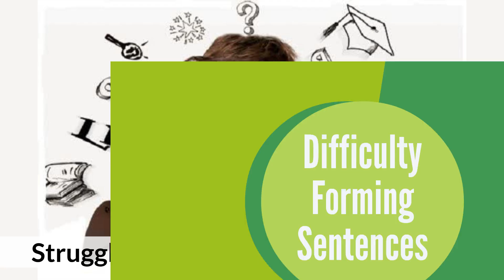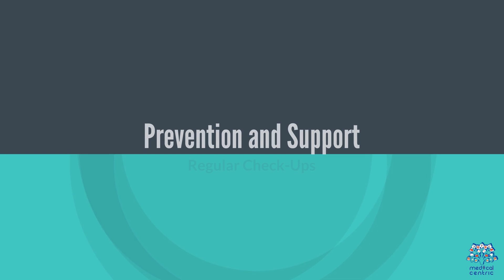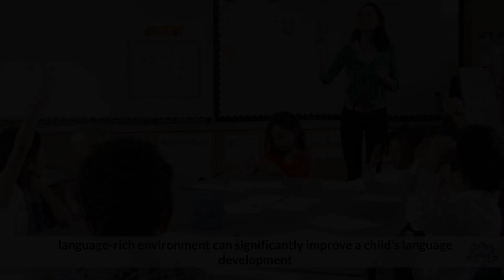From Babble to Brilliance: Language Delay in Kids - Causes and Interventions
Today, we delve into a crucial topic that impacts the lives of many children and their families—Language Delay. In this blog post, we aim to demystify language delay by exploring its causes, recognizing early signs, and discussing effective interventions to support children in their language development journey.

Section 1: What is Language Delay?
Language delay refers to a situation where a child's language skills develop at a slower pace than typical for their age. Let's begin by understanding the basics, acknowledging that each child's language development is unique.

Section 2: Causes of Language Delay
Several factors contribute to language delay, ranging from genetic predispositions to environmental influences. We'll explore the diverse causes, shedding light on the complexity of this developmental challenge.

Section 3: Early Signs of Language Delay
Recognizing the signs of language delay is crucial for early intervention. We'll guide you through the indicators, from delayed speech milestones to challenges in communication, helping parents and caregivers identify potential concerns.

Section 4: The Importance of Early Intervention
Early intervention is key to addressing language delay effectively. We'll discuss the significance of identifying and addressing language delays in the early years, emphasizing the positive impact on a child's overall development.

Section 5: Intervention Strategies
What interventions are available for children with language delay? We'll explore a variety of strategies, from speech therapy to interactive activities that parents and caregivers can incorporate into daily routines to stimulate language development.

Section 6: Creating a Language-Rich Environment
Fostering a language-rich environment is essential for supporting children with language delay. We'll discuss practical tips and activities that can be implemented at home and in educational settings to encourage language growth.

Section 7: Collaborating with Professionals
Collaboration with healthcare professionals, educators, and speech therapists is critical in addressing language delay. We'll highlight the importance of seeking expert guidance and participating in a collaborative approach to support a child's language development journey.

Section 8: Nurturing Emotional Well-Being
Language delay can impact a child's emotional well-being. We'll discuss the emotional aspects, emphasizing the importance of fostering a supportive and understanding environment for both the child and their caregivers.

Conclusion: Empowering Voices, Unlocking Potential
As we conclude our exploration of language delay, let's carry forward the knowledge gained. Share this blog post to raise awareness, foster understanding, and contribute to a community that empowers every child's unique voice, unlocking their full potential in the world of language.